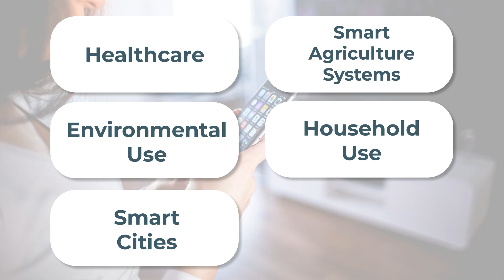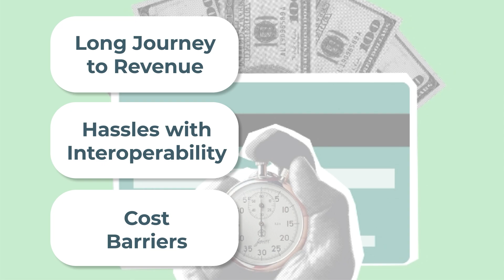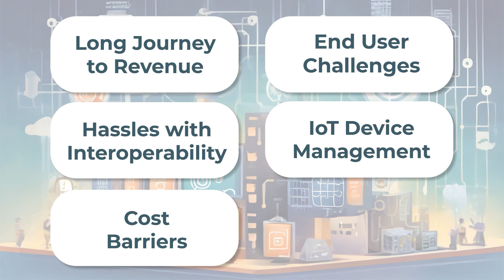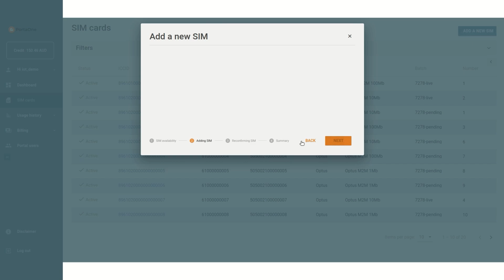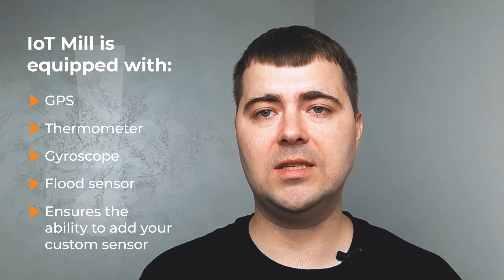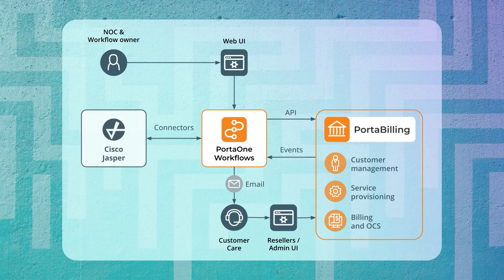Turn Your IoT Venture into a Money-Making Machine | ISP Success Secrets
Every service provider is excited about the revenue potential of IoT – but how many have successfully tapped into all that promised profit? In our latest edition of ISP Success Secrets, PortaOne business analyst Dmytro Lavraniuk explains the complex barriers that make the IoT industry such a challenging sector for CSPs and ISPs, and offers a smart and unified strategy for breaking past them.

You’ll learn how you can create a stable, long-term IoT customer base by helping IoT innovators go to market (and reach revenue) faster, and how to shift your approach from being an easily exchanged provider of SIM cards into offering an integrated IoT vertical – in other words, a complete ecosystem for IoT innovators. You’ll also learn what IoT is (and what it isn’t), how it works, and how this technology relates to that other big buzzword, M2M (or machine-to-machine communications). Using clear language and real-world examples of IoT innovation, Dmytro will arm you with a blueprint for unlocking the potential in this booming sector.

Timecodes:
00:00 Why IoT is good news for ISPs and telcos
00:33 What is IoT?
01:49 Who is actually using IoT and smart devices?
02:11 Examples of a few interesting IoT applications
02:44 What challenges do ISPs face in the IoT market?
04:44 The solution: 3 essential ingredients for a successful IoT service
05:18 How PortaBilling helps you monetize bundled connectivity
05:52 How IoT Mill helps IoT innovators get their ideas to market faster
06:39 How PortaOne Workflows helps you integrate your IoT services
07:03 A summary of how PortaOne can help you provide a cost-effective IoT service

* PortaBilling: A Comprehensive Billing and Charging Platform for Telcos, ISPs, and CSPs